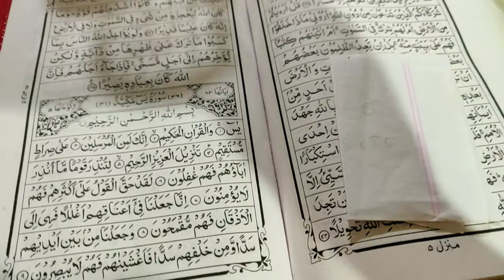Ramadan Day-16(সেহরির থেকে ইফতার পযন্ত শুরু কাজ আর কাজ আজ বানানো হলো চিকেন শর্মা ইফতারের সময়)